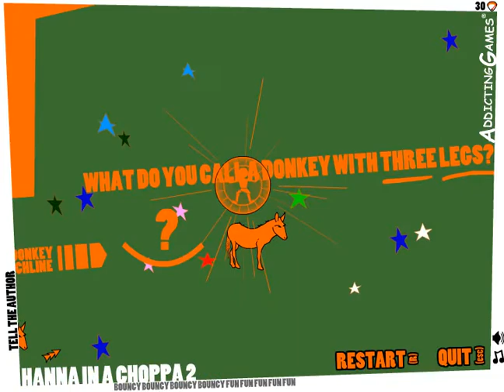Hanna in a Choppa 2 Level 15 - Zorb